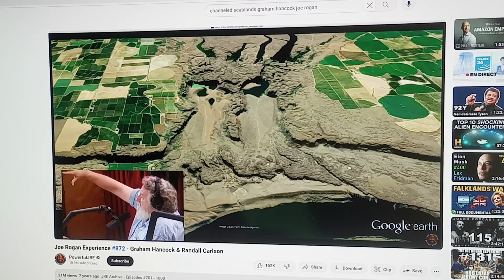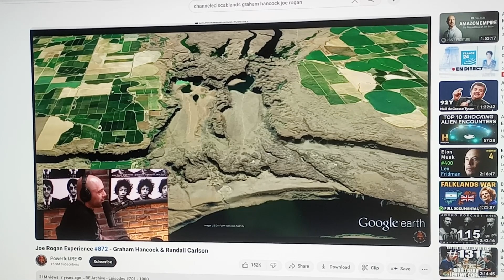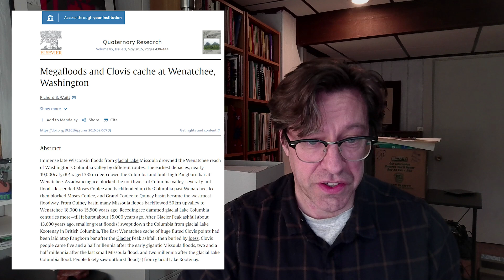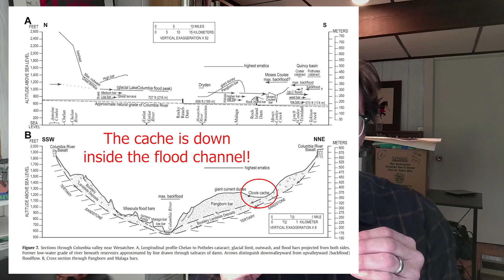Graham Hancock's "evidence" that a cataclysm wiped out Clovis makes no sense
Graham Hancock claims that an extra-terrestrial impact at the beginning of the Younger Dryas wiped out Clovis and sparked a gigantic megaflood that would have destroyed all evidence of an advanced Ice Age civilization in North America. The East Wenatchee Clovis cache falsifies those claims, as it is a delicate archaeological deposit that exists WITHIN a "megaflood" channel, showing that Clovis post-dates the flooding.